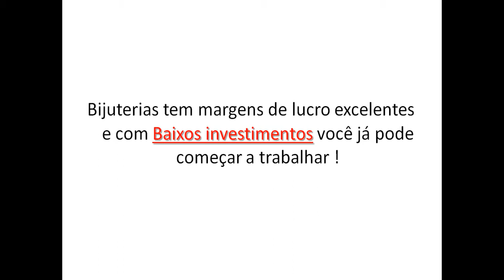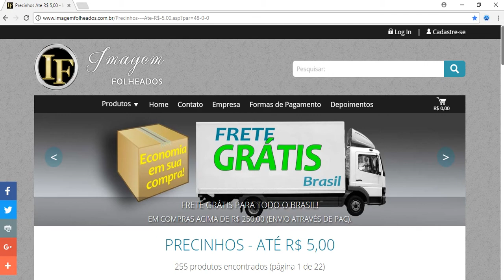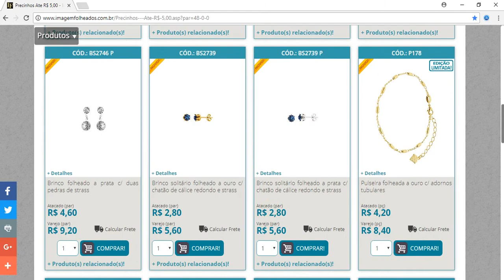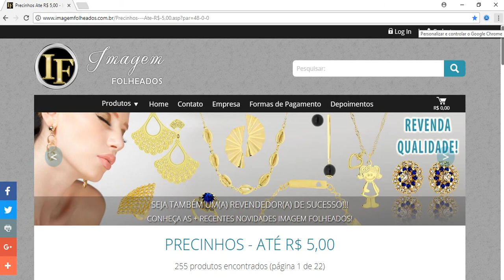Bijuterias no atacado a partir de R$ 1,95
Nesse vídeo você terá acesso ao contato de um super fornecedor de bijuterias que vende esses acessórios a preços incríveis !

Só para você ter uma ideia existem bijuterias que custam a partir de R$ 1,95, confira no vídeo como tudo funciona !